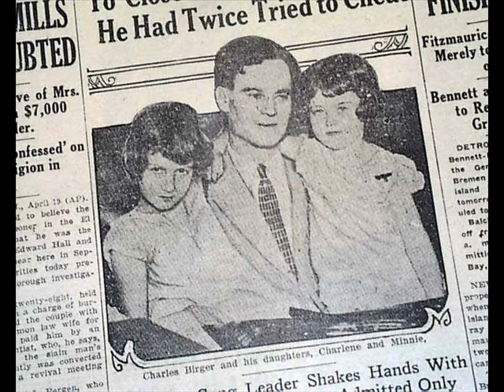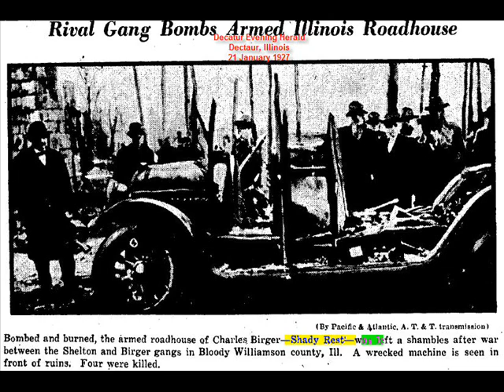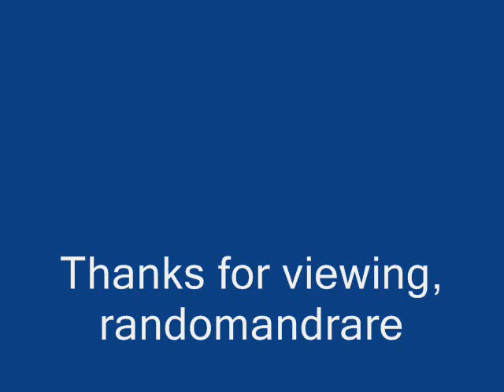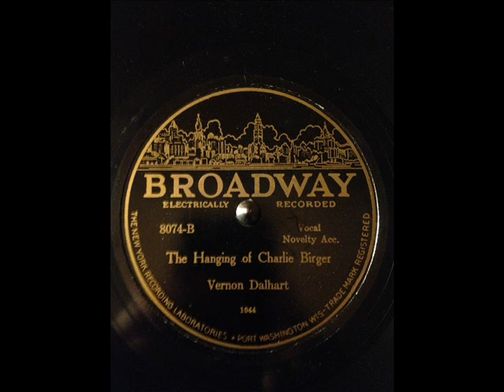Vernon Dalhart The Hanging of Charlie Birger (BROADWAY 8074) (1928)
Composed by Carson Robison

Vernon Dalhart:Vocals & Harmonica

Prob. Carson Robison:Guitar

Unknown:Violin

Recorded in New York City, N.Y. Thursday, April 28, 1928

This recording taken from the 1928 alternate issue single (Broadway 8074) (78 RPM)

Note:Also issued on (Banner 7126) (Domino 0241) (Oriole 1244) (Regal 8568) & (Conqueror 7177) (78 RPM)